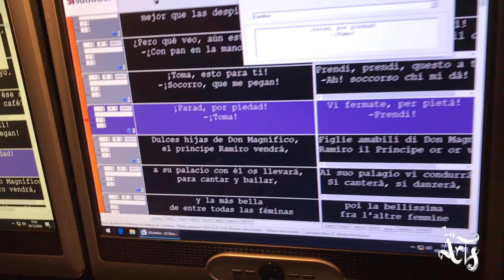Descubre | Les Arts | Subtítulos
¿Pensabas que se necesita saber idiomas para entender la ópera? Pues no es así. Gracias a nuestro sistema de subtitulación, puedes emocionarte poniéndote en la piel de los personajes.

Nuestros traductores subtitulan simultáneamente para ti, en la lengua original, valenciano, castellano e inglés, todo el texto que se canta durante la ópera. Te lo mostramos aquí 👀